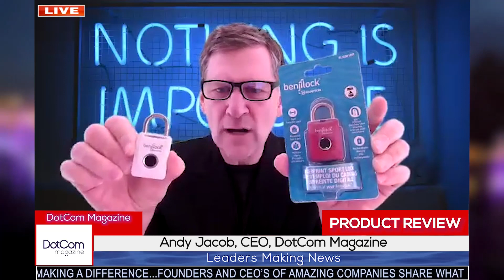Andy Jacob Reviews Shark Tank's BenjiLock FingerPrint Padlock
About BenjiLock

Based in Los Angeles, California, BenjiLock’s purpose is to redefine the personal security experience using hybrid technology with the consumer in mind.

The BenjiLock Story

After being laid off from work and extremely overweight, Robbie Cabral woke up one day and decided to do better, not only for himself but also for his family, so he started going to the gym.

He noticed how people were using their lockers on a daily basis and the issues they were constantly having. From forgetting their combinations, leaving their keys inside to having to bolt-cut the locks, Robbie wanted to find a solution to their problems and that’s where BenjiLock was born.

After years of fine-tuning his prototype, he decided to unveil it to the world in 2017 as a first-time exhibitor at the biggest consumer electronics show in America, CES.
Apply to be Interviewed On The DotCom Magazine Entrepreneur Spotlight Series